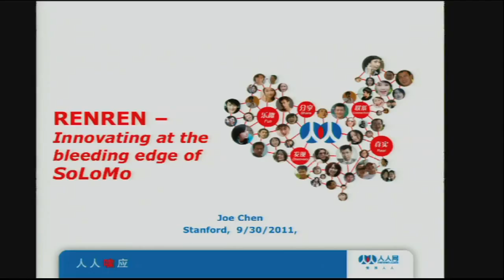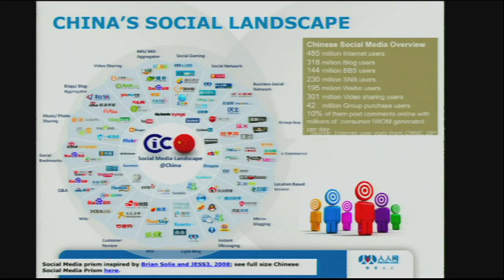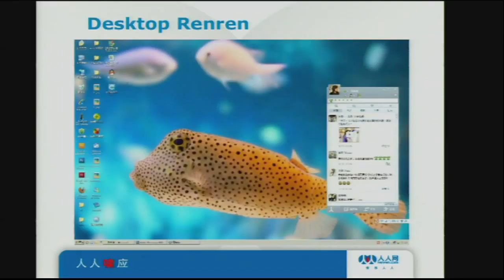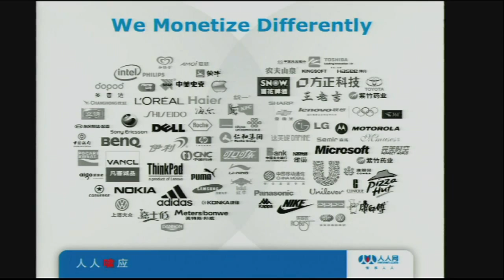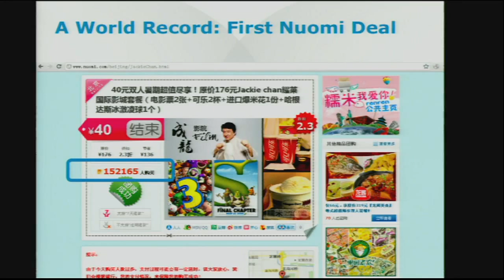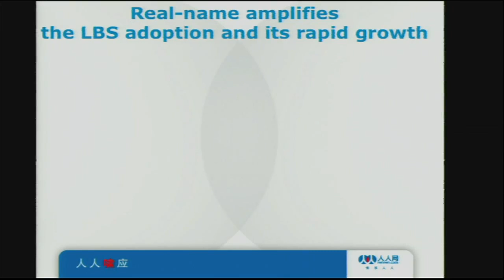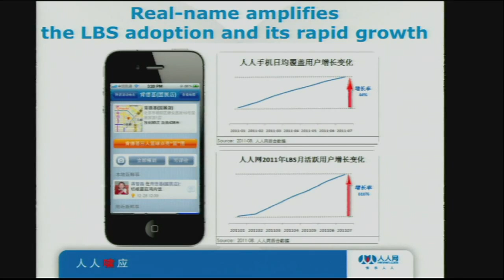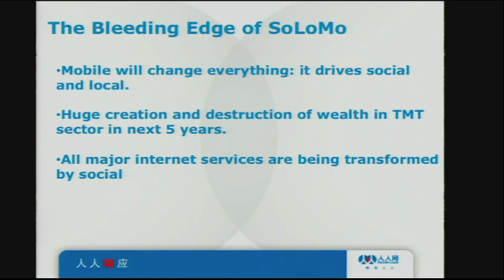China 2.0: RenRen CEO Chen's Opening Keynote